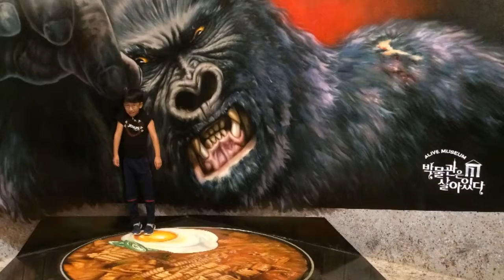제주도 박물관은 살아있다(2018.9.26)